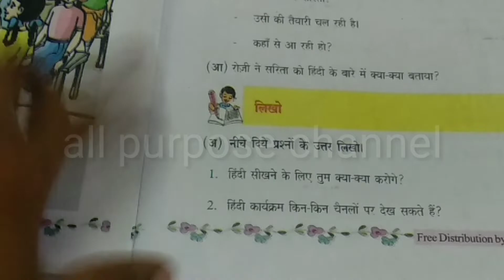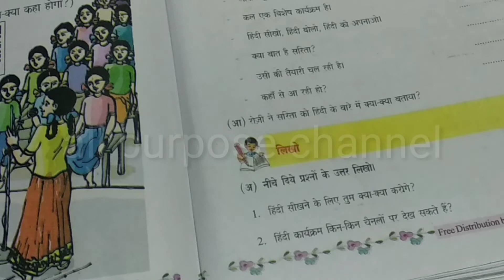हिंदी दिवस 7वी कक्षा notes